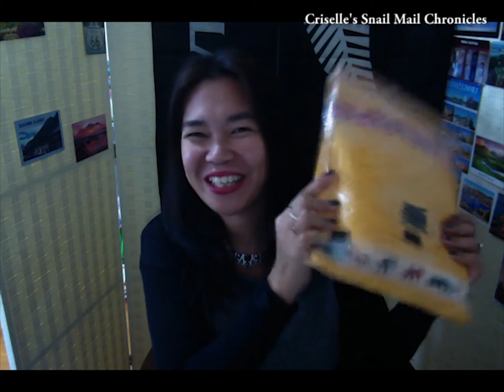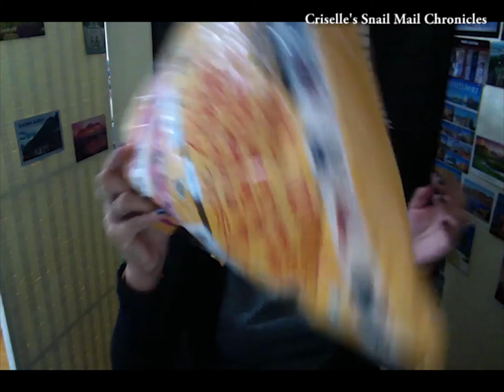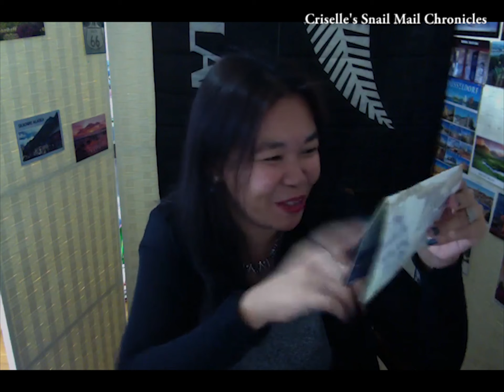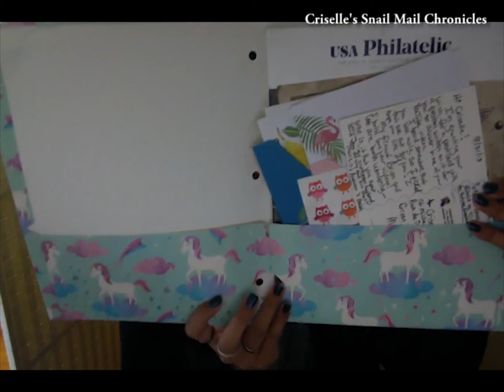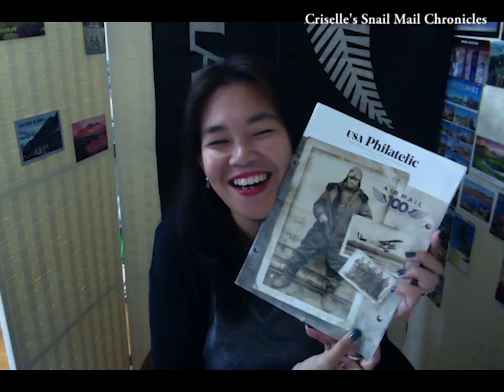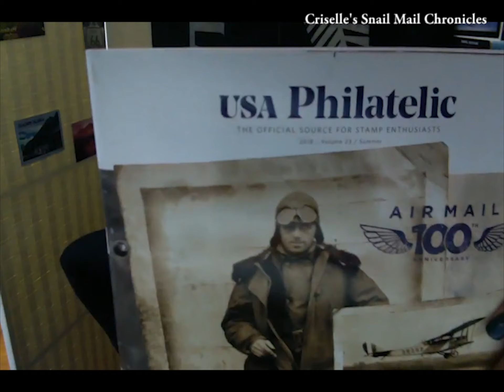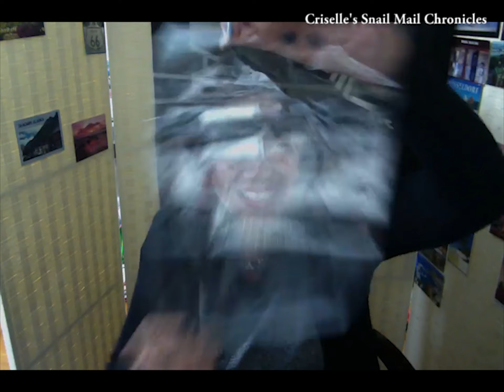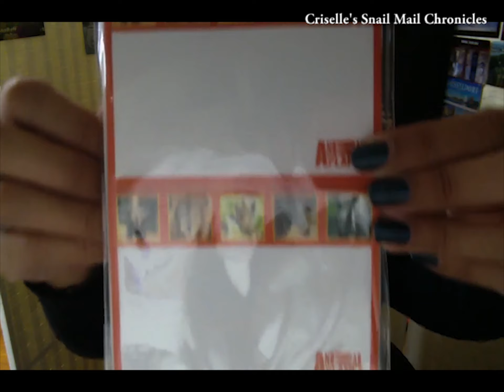Incoming Mail | Macau Local receives generous monster package from Georgia, USA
I call this the "monster package" - totally unexpected from someone I really  wasn't expecting mail from.

A massive Thank You to Autumn Basler over in  Savannah, Georgia, USA for this  wonderful package -  I am also happy to know that you  follow my YouTube videos - so I am hoping that you would see this vlog of me opening up your rather AWESOME package!  💓💕

Everything in this package is so  wonderful! Yes I am sooooo loving that HUNKY MALE item  🙈  I should start "wishing" for hunky males again.  lol If anyone has any hunky male stamps, photos, postcards or any other items, please PLEASE send them my way! hahahahahaa

Thank you once again, Autumn! Your unexpected package has made me so happy! 💕

Here are some more videos for you to watch  :)